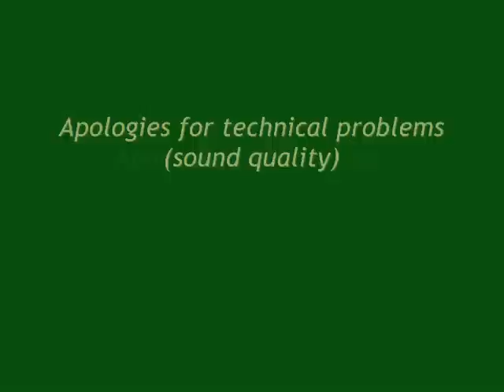J.S. Bach - Dies sind die heilgen zehn Gebot - Organ: David Boos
UPDATE: THIS VIDEO WAS MADE ONE NIGHT IN NOVEMBER 2007 WITH NO EQUIPMENT BUT AN ALMOST BROKEN DIGITAL CAMCORDER. THE AUDIO WAS RECORDED WITH THE INTERNAL MICROPHONE OF THE CAMERA, HENCE THE UGLY LOOP-SOUND. TREAT IT AS ARCHIVE-MATERIAL :-)

ORIGINAL DESCRIPTION FROM 1/12 2008

First try for making videos. As I was alone while making this video and my only source for sound recording was the internal microphone of the camera, the sound quality is poor. Certain things are not completely synchronized, as I had to make several takes to get the different shots and finally had to record the whole piece from downstairs to get a - more or less - decent total picture. I just don't play like a metronome, so there are certain things that differ in the different takes. It's about the idea. Comments are welcome. As this is not yet perfect, it's gonna stay a private video for the time being, until I have made a new version with good sound (and a good performance). Greetings to you all.